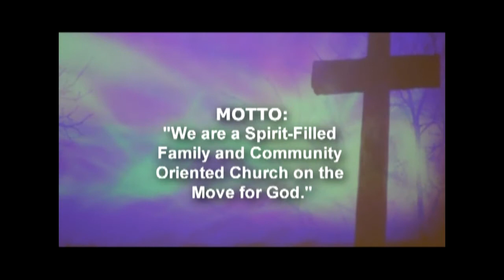BETHEL BAPTIST CHURCH: OCTOBER 3, 2021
Pastor Kenneth G. Jones holds In-door and Virtual Sunday Morning Service. All are welcome with vaccinations and masks.